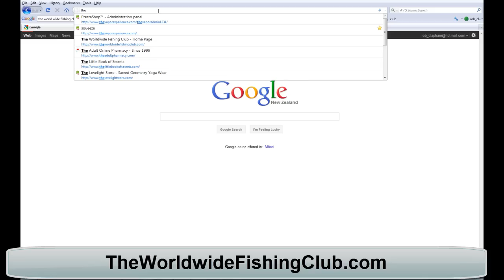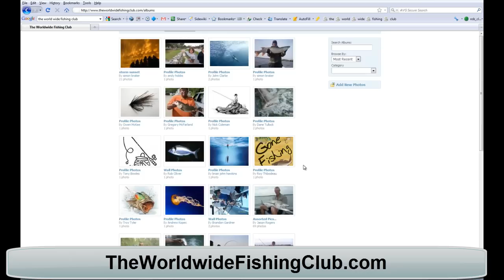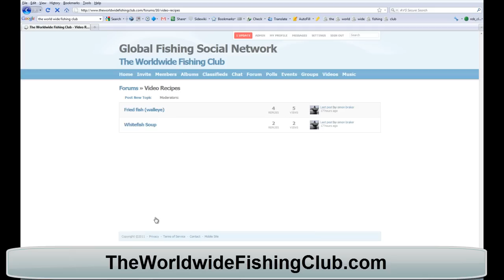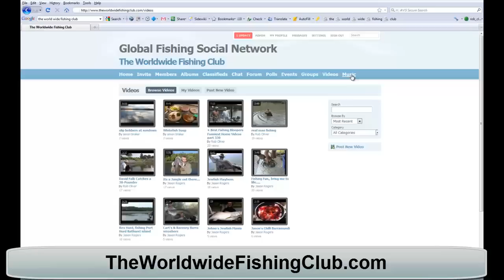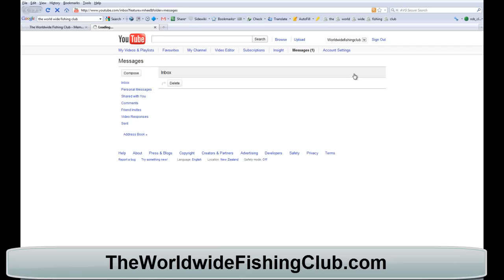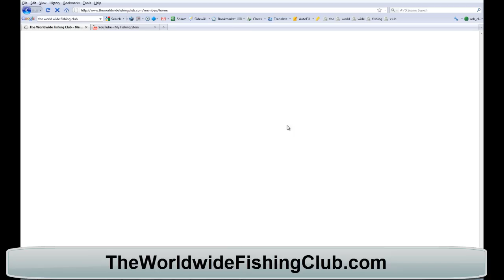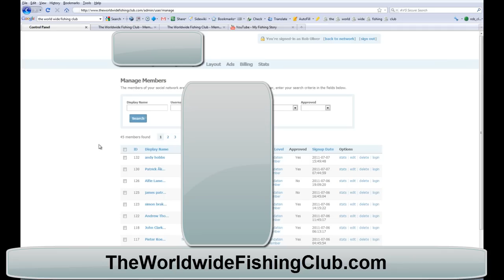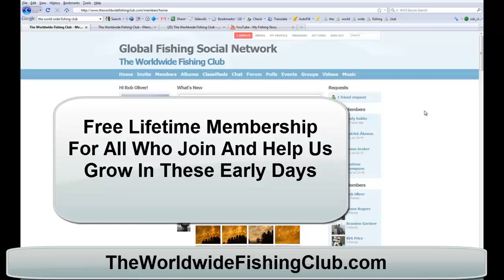The Worldwide Fishing Club - The Fishing Social Network Opening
This is a video to show you a little bit inside the what i like to call club room, and show you how to share a youtube video on the site also will give you a good look at why its important to upload a profile picture before your membership is deleted my mistake.

Dotcom Publishing Press Release : New
 As far as social networks go its clear to see now they are the preferred layout for online interaction, and now a site for fishing lovers seems be fighting to become the first worldwide fishing club and it seems to be a hit with fisherman and fisherwoman. As membership numbers grow daily it's clear that telling fishing stories about the one that got away , still are as popular today online as they have ever been. The club was created by New Zealander Rob Oliver and he has opened the club for free for life for all members who sign up in the Launch phase of the club , and says he is starting simply by inviting people from all over the world  to join up and help him grow the club together.